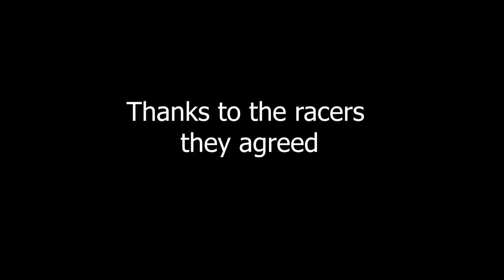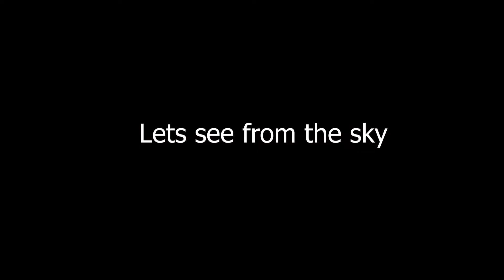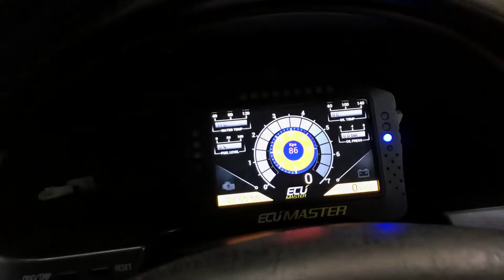Harare just became very hot...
Watch 2022 Drags through our lenses. Not everything was captured. Enjoy the highlights

Mercedes e63 vs Subaru Imprezza,
Mercedes CLS63s vs BMW X5 5.0D,
Mercedes CLS63s vs Mercedes E63s ,
Golf 7R vs Mercedes E63s ,
2jz BMW e30 vs BMW X5 M Sport,
Mark II 1jz  vs BMW e30,
Mark II 1jz vs Skyline RB25,
Chevair vs Mercedes E63s biturbo,